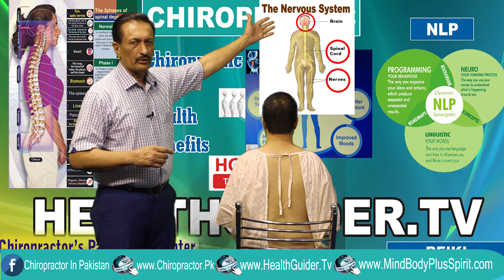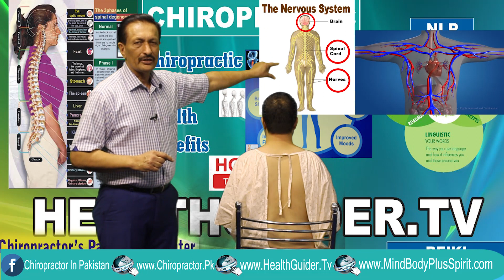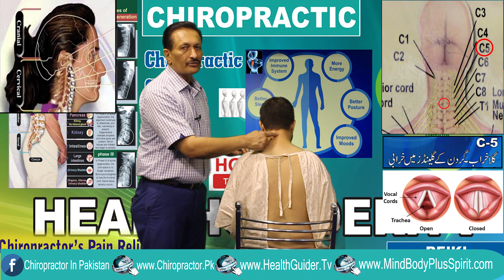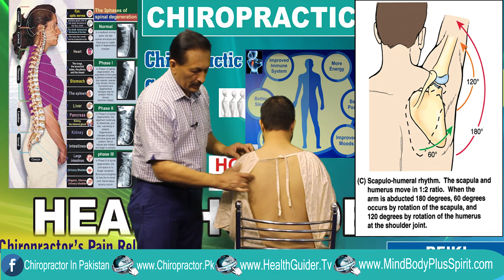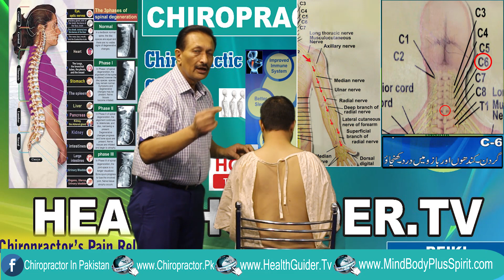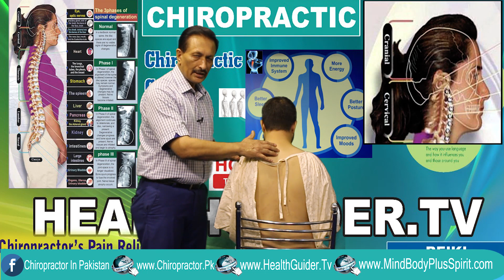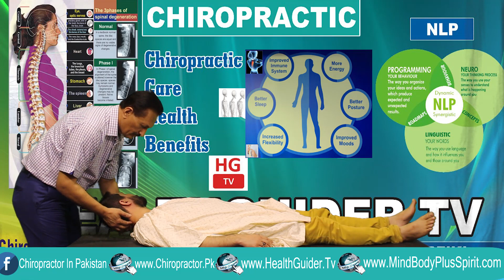Cervical Adjustment |Migraine, Neck Pain , Shoulder Pain| By Chiropractor Javed Mirza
Cervical_Adjustment |Migraine, Neck Pain , Shoulder Pain
 By Chiropractor: Javed Mirza
جانئیں میگرین،سر درد،گردن درد اور کندھوں میں درد کو کیسے کائیروپیکٹر طریقہ علاج سے دور کیا جاتا ہے
For more Information Conatct us:
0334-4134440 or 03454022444